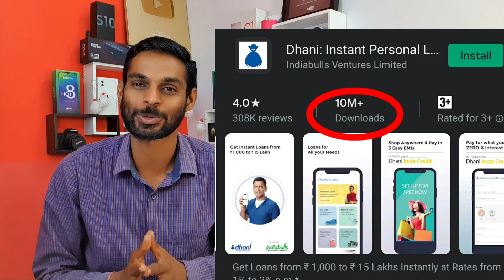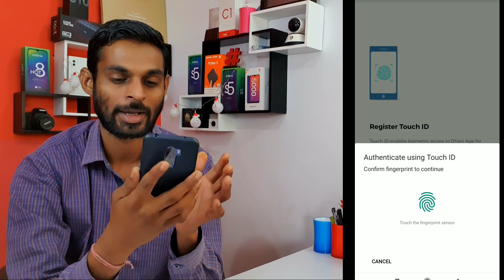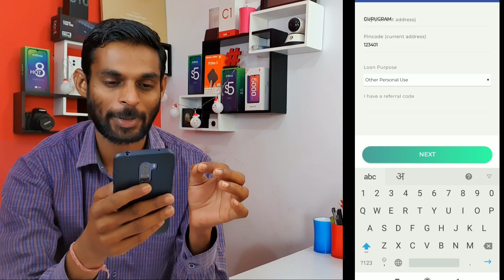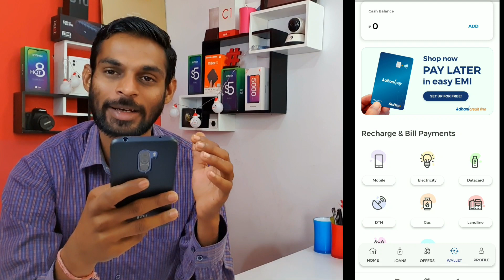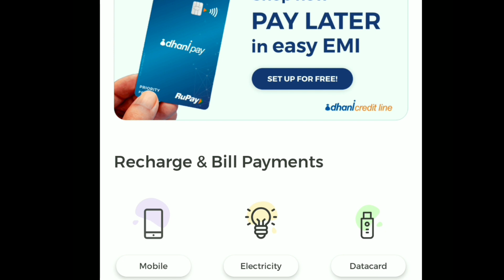Dhani App Se Loan Kaise Le | Indiabulls Dhani App Instant Loan upto 15 Lakh in 3 Minutes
Aadahar Card Loan
PAN CARD Loan
Dhani loan login
Dhani app download
indiabulls Dhani app download
indiabulls Dhani personal loan eligibility
Dhani login
Indiabulls Dhani login
Indiabulls Dhani personal loan calculator
Indiabulls personal loan login